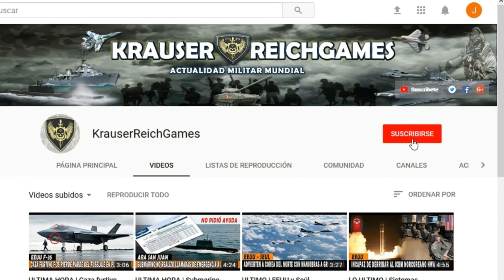🔴ULTIMA HORA : UCRANIA Lanza BOMBARDEO Masivo al centro de Donetsk